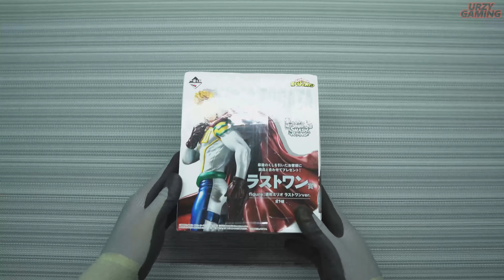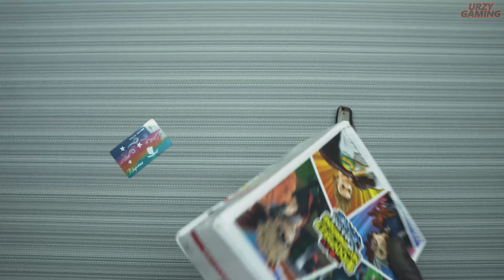Unboxing | Ichiban Kuji MHA Next Generations featuring Smash Rising - Last One Prize - Mirio Togata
My first ever Ichiban Kuji Figure!

Lemillion or Mirio Togata
Brand: Banpresto
Anime: My Hero Academia
Line: Ichiban Kuji - Next Generations feat Smash Rising

Gloves
3M Comfort Grip Gloves
3M baka naman!

Django by All Good Folks
Music from Uppbeat (free for Creators!):